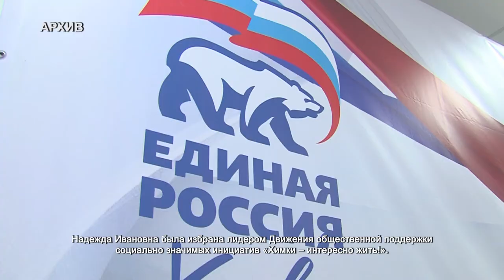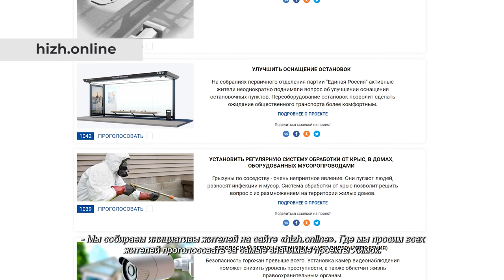Инициативы химчан уже меняют жизнь в городе: Надежда Смирнова. 05.07.2021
Бережно и внимательно. Так Надежда Смирнова относится ко всем своим пациентам. Медсестрой она работает без малого вот уже полвека.